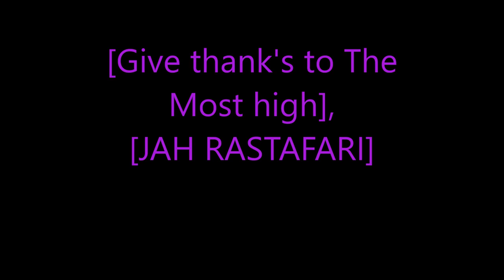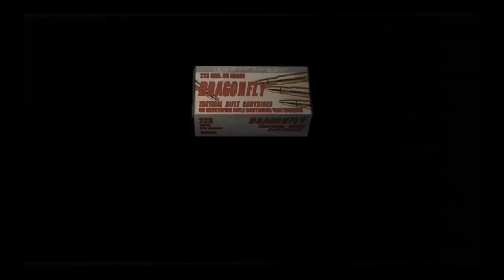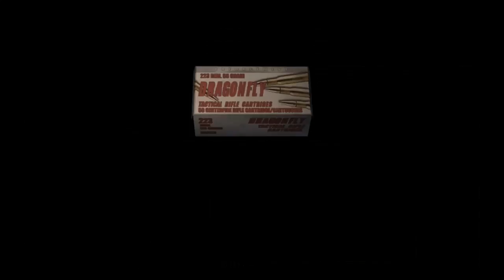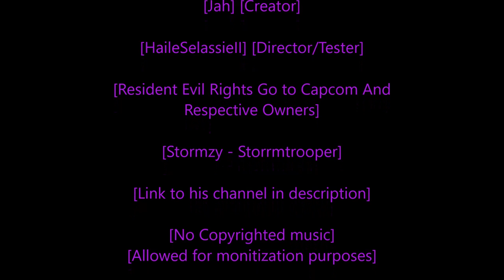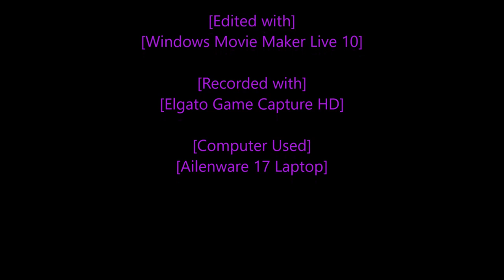Rastafari Exposed Resident Evil 4 PS4 Story Mode Episode 9 Finished